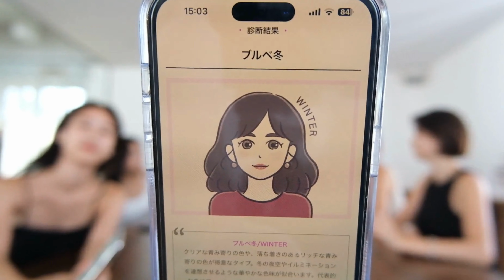【ブルベイエベ】話題のパーソナルカラー診断で比較検証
今話題のパーソナルカラー診断を
SeaRoomlynn PRメンバーもしてみました！
ブルベ／イエベに分かれて、コスメ〜コーディネートまで
比較検証してみたので参考にしてみてください♪

■ブルベ夏：RINA着用
・パッドin Back U ニットワンピース／ラベンダー

■ブルベ冬：HITOMI着用
・ランダムRIBベーシックタンク／ブルー
・Wタックイージースラックス／グレー

■イエベ春：IGA着用
・C/L 2FACEパッドinアメスリタンク／エッグシェル
・パールビジューストレートSRN02／ヴィンテージブルー

■イエベ秋：AYUMI着用
・FitパッドBack openキャミ／オートミール
・OXFORDシャツロンパース／ベージュ (8月下旬発売予定)